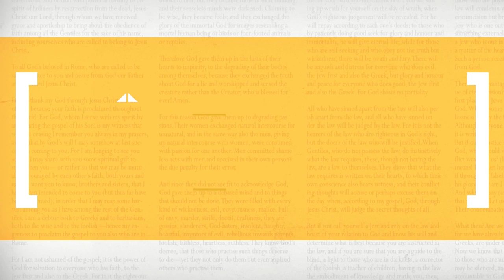harvest hullabaloo pictures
impact/offering video for Oct 29